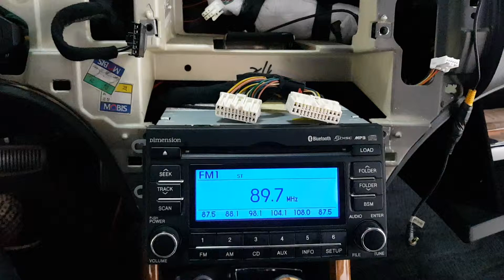그랜져 TG 블루투스 오디오 튜닝 카오디오 공사판 신형 잭개조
인천에서 온 그랜져TG 차량

작업 내용

순정오디오 구형 데크 탈착

TG 블루투스 오디오 데크 잭개조 오디오 데크 장착 작업

핸들리모컨 교체 오디오 데크와 호환 작업

블루투스 오디오 데크는 회원님께서 구매하여 오셨습니다.

직접 구매하여 오셔도 괜찮으시구요

저희에게 구매 의뢰 하여 주셨도 괜찮습니다 ~ ^^

궁금하신 분들은 언제든 문의 주세요

만족하실수 있는 작업이 되도록

365일 항상 노력하고 보답 하여 드리겠습니다.

언제나 안전운전하세요

문의

카톡: inchon110

wechat: inchon 110

1호점

도로명: 서울 양천구 남부순화로 560 경창빌딩 1층

주소: 서울 양천구 신월동 995-10번지 경창빌딩 1층

2호점 충남 보령

도로명: 충남 보령시 천변남길 318-3 산성교회옆

주소: 충남 보령시 동대동 739-4 산성교회옆

오경석

오경석님은 Facebook 회원입니다. Facebook에 가입하여 오경석님 등 다른 친구들을 만나세요. Facebook은 활발한 정보 공유를 통해 보다 친밀하고 열린 세상을 만듭니다.

궁금할땐 네이버 톡톡 하세요!

궁금할 땐 네이버 톡톡하세요!

infinty, YAMATSUI 등 다양한 상품과 장착등 카오디오 전문 인스톨 샾입니다.